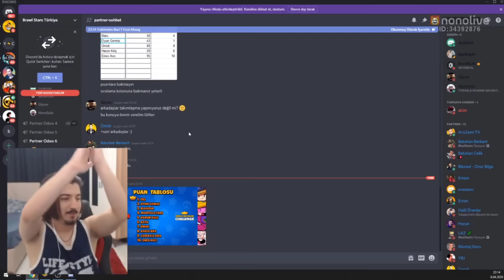TURNUVADA 1.OLDUM (30.000 TL) Brawl Stars